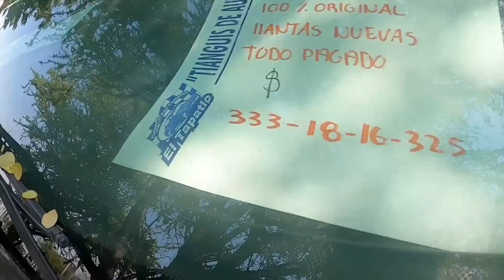10 pickup en venta BUENAS Y BONITAS tianguis autos usados Nissan Ford Chevrolet trucks 4x4